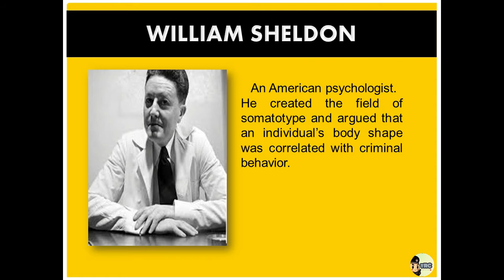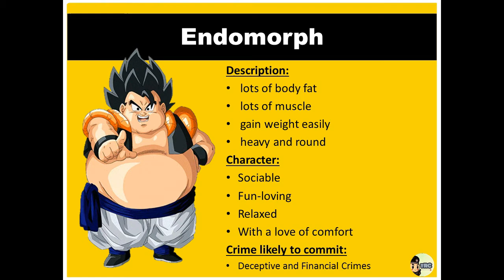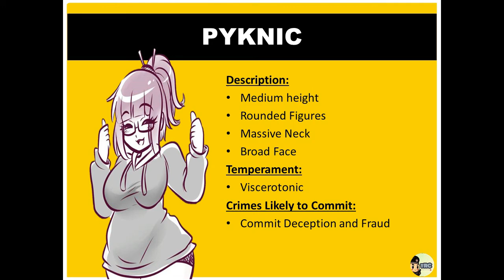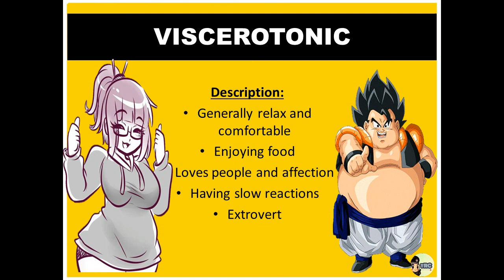Criminology Review - Body Types & Criminal Behavior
Somatotyping is the classifying of people into types according to body build. Somatotype theory relates distinctive body types to personality characteristics and relates criminal behavior to the body types.

William Sheldon's somatotype theory established three basic body types: endomorph, mesomorph, and ectomorph.